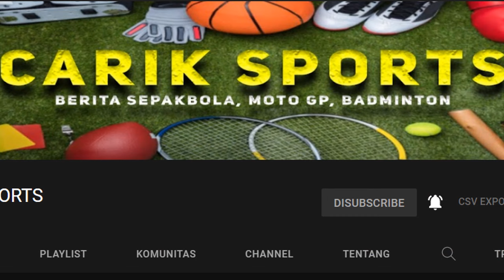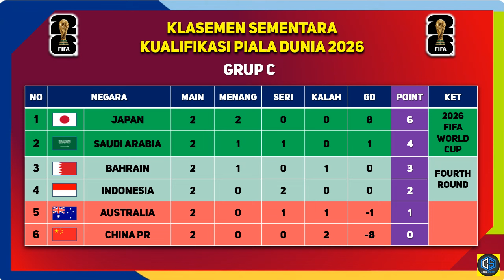Jadwal Siaran Langsung Timnas INDONESIA vs BAHRAIN - Kualifikasi Piala Dunia 2026 Live RCTI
Jadwal Grup A Putaran 3 Kualifikasi Piala Dunia 2026 zona Asia
5 September 2024
Iran vs Kirgistan (1-0)
Qatar vs Uni Emirat Arab (1-3)
Uzbekistan vs Korea Utara (1-0)

10 September 2024
Uni Emirat Arab vs Iran (0-1)
Kirgistan vs Uzbekistan (2-3)
Korea Utara vs Qatar (2-2)

10 Oktober 2024
Qatar vs Kirgistan
Uzbekistan vs Iran
Uni Emirat Arab vs Korea Utara

15 Oktober 2024
Iran vs Qatar
Uzbekistan vs Uni Emirat Arab
Kirgistan vs Korea Utara

14 November 2024
Qatar vs Uzbekistan
Uni Emirat Arab vs Kirgistan
Korea Utara vs Iran

19 November 2024
Uni Emirat Arab vs Qatar
Kirgistan vs Iran
Korea Utara vs Uzbekistan

20 Maret 2025
Iran vs Uni Emirat Arab
Qatar vs Korea Utara
Uzbekistan vs Kirgistan

25 Maret 2025
Iran vs Uzbekistan
Kirgistan vs Qatar
Korea Utara vs Uni Emirat Arab

5 Juni 2025
Qatar vs Iran
Uni Emirat Arab vs Uzbekistan
Korea Utara vs Kirgistan

10 Juni 2025
Iran vs Korea Utara
Uzbekistan vs Qatar
Kirgistan vs Uni Emirat Arab

Jadwal Grup B Putaran 3 Kualifikasi Piala Dunia 2026 zona Asia
5 September 2024
Korea Selatan vs Palestina (0-0)
Irak vs Oman (1-0)
Yordania s Kuwait (1-1)

10 September 2024
Oman vs Korea Selatan (1-3)
Palestina vs Yordania (1-3)
Kuwait vs Irak (0-0)

10 Oktober 2024
Irak vs Palestina
Yordania vs Korea Selatan
Oman vs Kuwait

15 Oktober 2024
Korea Selatan vs Irak
Yordania vs Oman
Palestina vs Kuwait

14 November 2024
Irak vs Yordania
Oman vs Palestina
Kuwait vs Korea Selatan

19 November 2024
Oman vs Irak
Palestina vs Korea Selatan
Kuwait vs Yordania

20 Maret 2025
Korea Selatan vs Oman
Irak vs Kuwait
Yordania vs Palestina

25 Maret 2025
Korea Selatan vs Yordania
Palestina vs Irak
Kuwait vs Oman

5 Juni 2025
Irak vs Korea Selatan
Oman vs Yordania
Kuwait vs Palestina

10 Juni 2025
Korea Selatan vs Kuwait
Yordania vs Irak
Palestina vs Oman

Jadwal Grup C Putaran 3 Kualifikasi Piala Dunia 2026 zona Asia
5 September 2024
Jepang vs China (7-0)
Australia vs Bahrain (0-1)
Arab Saudi vs Timnas Indonesia (1-1)

10 September 2024
Bahrain vs Jepang (0-5)
China vs Arab Saudi (1-2)
Timnas Indonesia vs Australia (0-0)

10 Oktober 2024
Australia vs China
Arab Saudi vs Jepang
Bahrain vs Timnas Indonesia

15 Oktober 2024
Jepang vs Australia
Arab Saudi vs Bahrain
China vs Timnas Indonesia

14 November 2024
Australia vs Arab Saudi
Bahrain vs China
Timnas Indonesia vs Jepang

19 November 2024
Bahrain vs Australia
China vs Jepang
Timnas Indonesia vs Arab Saudi

20 Maret 2025
Jepang vs Bahrain
Australia vs Timnas Indonesia
Arab Saudi vs China

25 Maret 2025
Jepang vs Arab Saudi
China vs Australia
Timnas Indonesia vs Bahrain

5 Juni 2025
Australia vs Jepang
Bahrain vs Arab Saudi
Timnas Indonesia vs China

10 Juni 2025
Jepang vs Timnas Indonesia
Arab Saudi vs Australia
China vs Bahrain

Daftar 27 Pemain Timnas Indonesia lawan Bahrain dan China
Penjaga Gawang: Ernando Ari (Persebaya), Nadeo Argawinata (Borneo FC), Maarten Paes (FC Dallas)

Belakang: Jay Idzes (Venezia), Jordi Amat (JDT), Mees Hilgers (FC Twente), Rizky Ridho (Persija), Muhammad Ferarri (Persija), Wahyu Prasetyo (Malut United), Calvin Verdonk (NEC Nijmegen), Pratama Arhan (Suwon FC), Shayne Pattynama (KAS Eupen), Sandy Walsh (KV Mechelen), Asnawi Mangkualam (Port FC), Eliano Reijnders (PEC Zwolle)

Tengah: Thom Haye (Almere City), Nathan Tjoe-A-On (Swansea City), Ivar Jenner (FC Utrecht), Ricky Kambuaya (Dewa United)

Depan: Ragnar Oratmangoen (FCV Dender), Marselino Ferdinan (Oxford United), Witan Sulaeman (Persija), Egy Maulana (Dewa United), Malik Risaldi (Persebaya), Rafael Struick (Brisbane Roar), Dimas Drajad (Persib), Hokky Caraka (PSS)

timnas indonesia,
indonesia vs china,
indonesia vs bahrain,